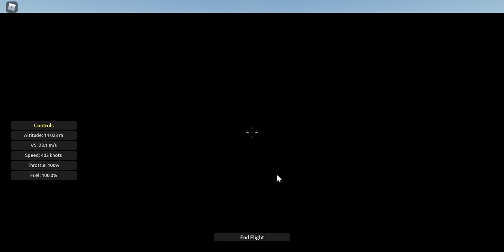Aeronautica (Roblox) - High-altitude survey over Enoksen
Piloting the Lockheed U-2 on currently the longest route in the game, beating the Kitesboro-Anhedral from previous versions. Flying from Harden International Airport to Enoksen International Airport, just missing the runway 14 from being too fast at landing. Meanwhile on Oconee Island, multiple Bell X-1s scatter with a speedy consumption of fuel.